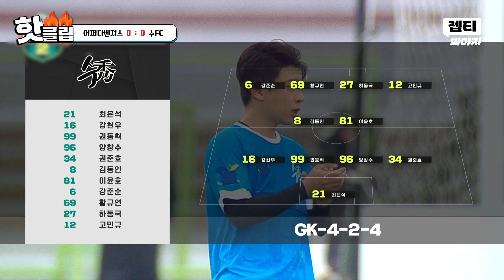＂페널티킥 선언됐습니다!＂ 노련하게 PK 유도한 임남규와 깔끔한 류은규의 선취 골💥 '어쩌다벤져스 vs 수FC 후반전'ㅣ뭉쳐야 찬다2ㅣJTBC 230723 방송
후반전 4분 만에 선취 골을 터뜨리면서
경기를 이끌고 가는 어쩌다벤져스💥

⚽스포츠 최강 전설들의 축구 도전기‹뭉쳐야 찬다2›⚽
→매주 일요일 저녁 8시 20분 JTBC 방송!